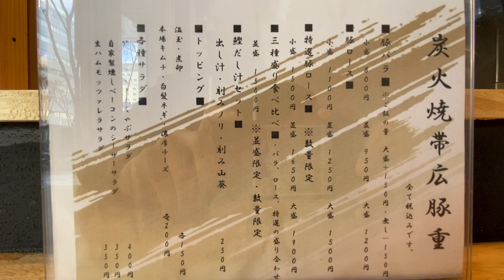【大阪/南森町】脂が甘〜くて美味しい！！本場「炭火焼き帯広豚重」